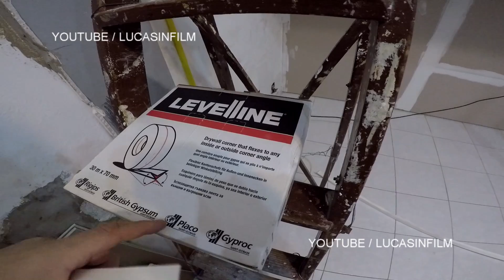FORRO DRYWALL COM SANCA DICA GESSEIRO DE ACABAMENTO QUINA NO DRYWALL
Como fazer acabamento de canto e quina viva em sanca gesso drywall usando fita de alto desempenho Saint Gobain Levelline e massa para drywall passo a passo
Forro gesso drywall com sanca acabamento com fita para pintura
Acabamento de canto e quina em drywall passo a passo obra completa
Fita de tratamento de canto e quina no gesso drywall anti impacto
Dica para gesseiro e instalador de drywall
Lucasin Drywall
Canal YouTube / Lucasinfilm